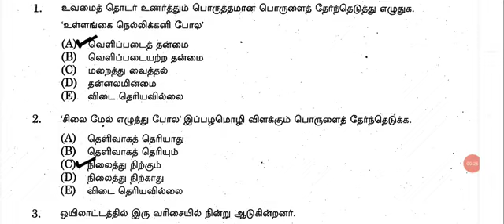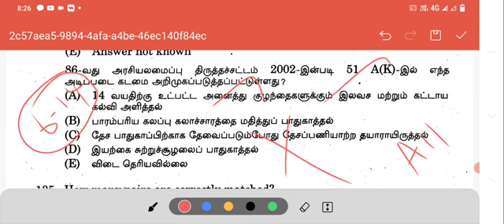Group4, 2024 தேர்வில் இந்த கேள்விகளுக்கெல்லாம் Grace marks இப்பொழுதே add பண்ணிக்கோங்க